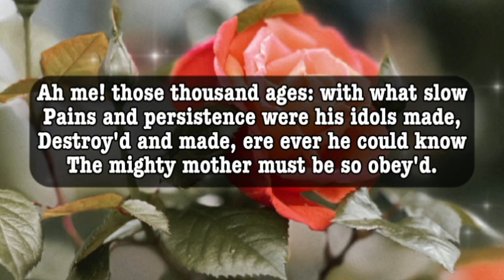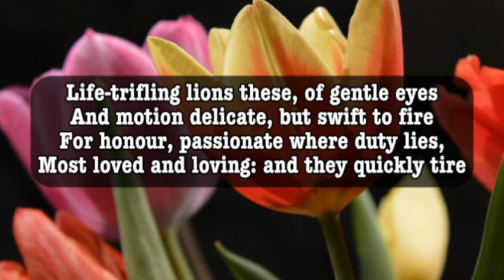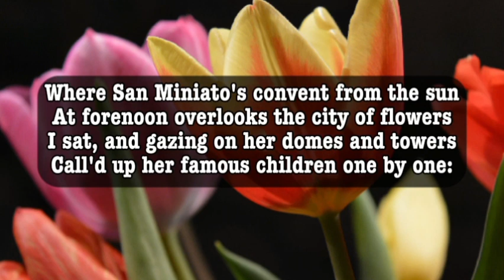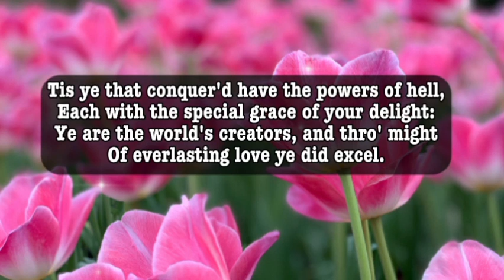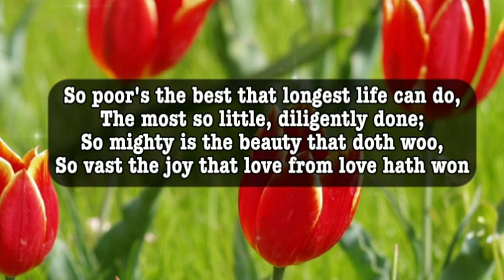Dm to Df ❤️ // You are basically a perfect wife and I’m the idiot in this marriage.🌹🫂🥰😇😍💌🫂🥰🎁💐🌹🪅👑💟😘❤️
1

my love
dm current energy
divine masculine
dm df
dm message to df today
dm tarot
dm reading
twin flame
twin flames
Karmic
happy twins 11:11
love
Love
love quotes
love poem
love poems
love lines
love feel
true love
poem
poems
love songs
love music
feelings of love
love feelings
Dm to df
dm df
dm
 df dm
aquarius
df
taurus
unique tarot
all i want
aquarius tarot
virgo
twin flame reading today
twin flame